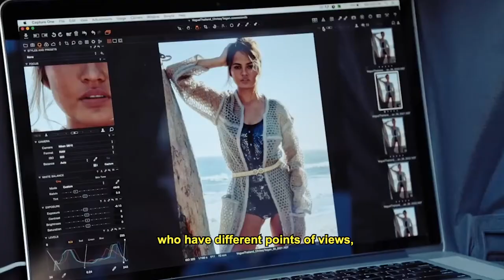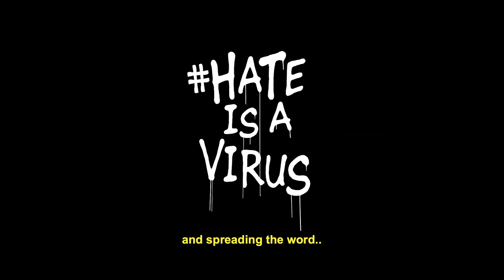Raise A Million Chapter II // Yu Tsai Keynote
We've seen this year more than ever the importance of standing up for the rights of our community and those marginalized in society. During his keynote at RaiseAMillion Chapter II, Yu Tsai spoke about his process of learning to speak up as an individual, and as an AAPI person in the entertainment space.

Watch Yu's speech and get inspired with us.

You can learn more about HATEISAVIRUS and how to take action